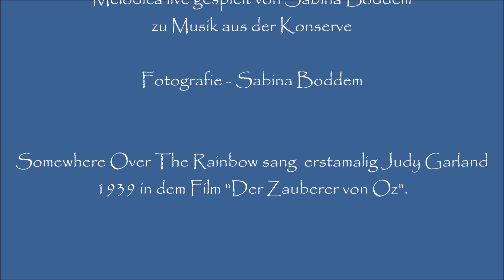Somewhere Over The Rainbow - Freie Coverversion mit Melodica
Heute spiele ich Euch mein Lieblingslied "Somewhere Over The Rainbow" auf der Melodica (Model Student 32 von Hohner) vor. Die Klavierbegleitung ist aus der Konserve. Ich freue mich, wenn es dir gefällt. Klangvolle und herzliche Grüße für einen entspannten Tag ❤

Melodica - Sabina Boddem
Fotografie - Sabina Boddem